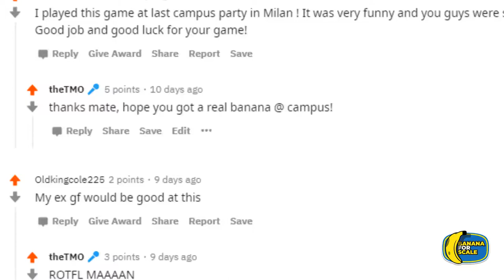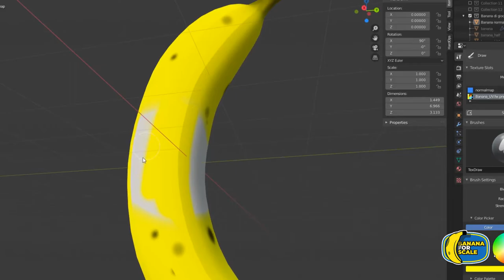Banana For Scale - How the in-game bananas was made!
A Virtual Reality game where you measure things with bananas.